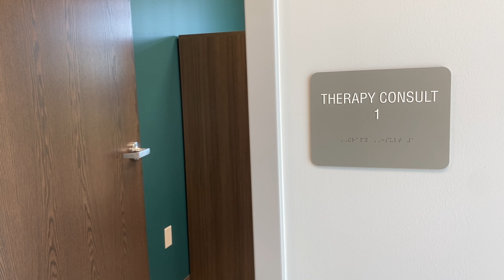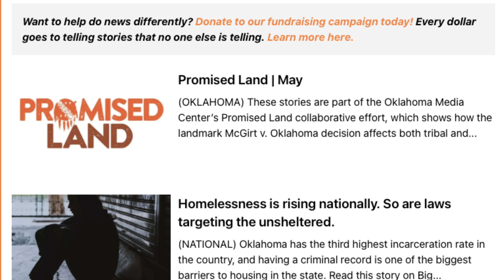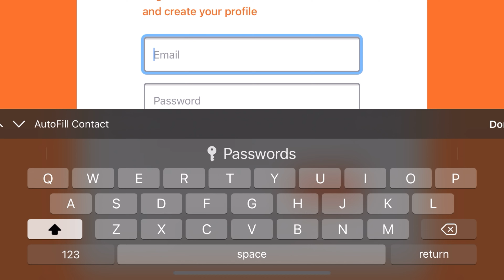VNN This Month In America | May 2022